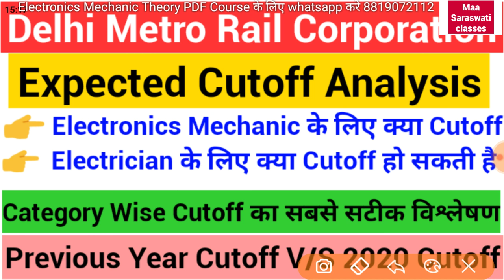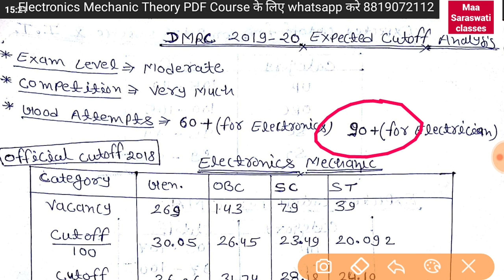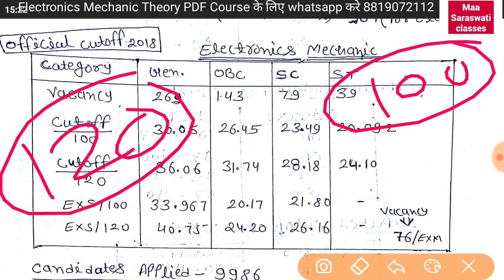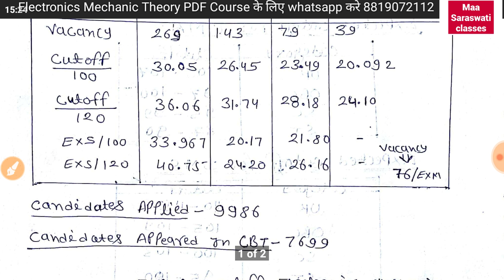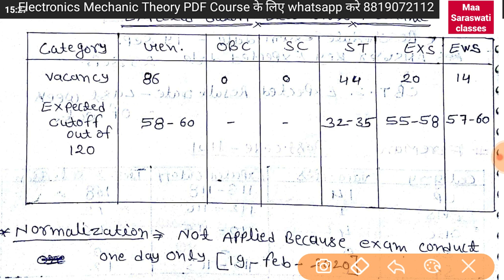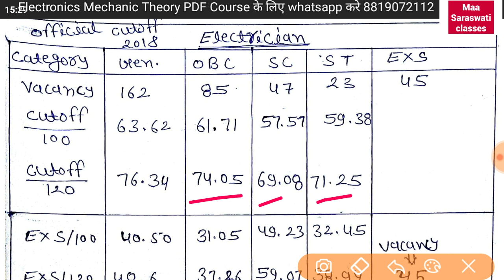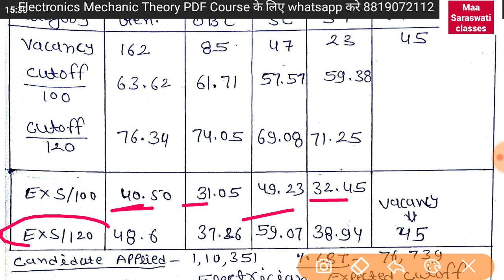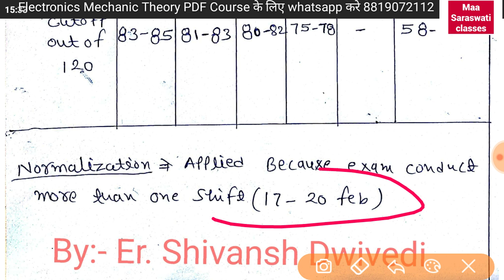DMRC Electronics Mechanic, Electricians Exam Expected Cutoff Analysis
DMRC Electronics mechanic and Electrician Expected Cutoff Analysis